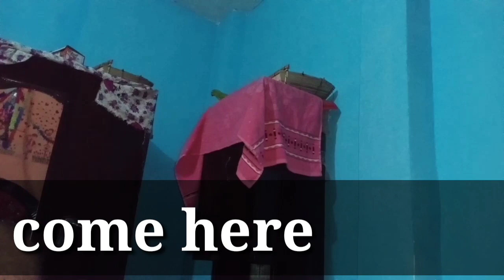एक महीने में इतना कुछ सीख गया मेरा तोता।। तोते को अपने कैसे सिखाए।।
parrot fun with taddy।।eating parrot।। watermelon eating parrot।।
उड़ते उड़ते बेड के नीचे आ गया।। बहुत ही डर गया था मेरा Benny baby।। parrot video
Baby parrot vlog।।apne parrot ke sath masti।। one month baby parrot।।
अपने तोते को कैसे बोलनां सिखाए।तोते की कैसे देख रेख़ care करें।।parrot
tote ki kaise bolna sikhate hai
tote ko kaise bolna sikhana chahiye
benny parrot blog
bolnara parrot